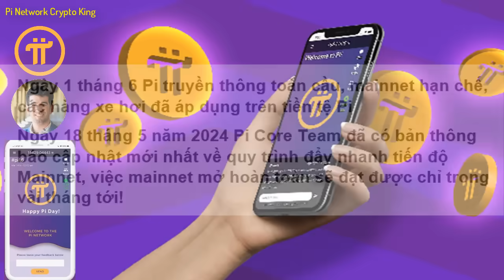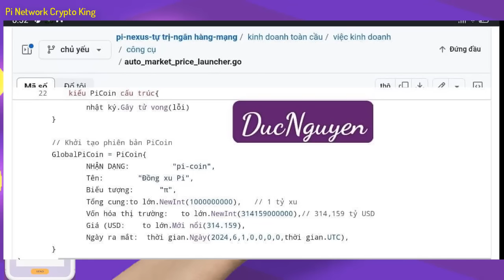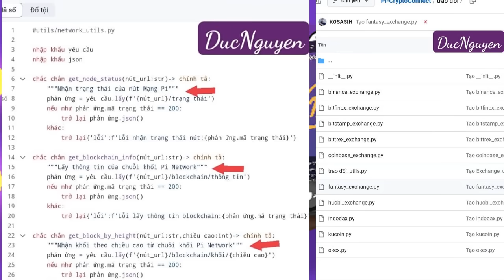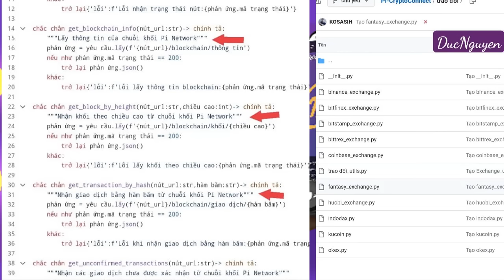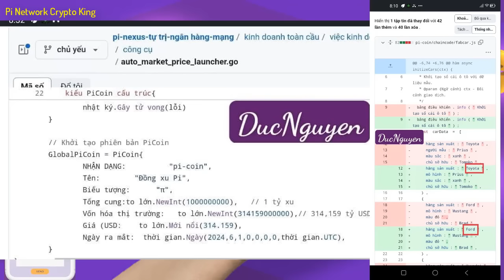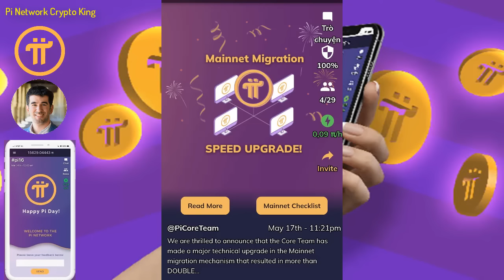Pi Network 1-6 truyền thông toàn cầu, mainnet hạn chế, các hãng xe hơi đã áp dụng trên tiền tệ Pi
Ngày 1 tháng 6 Pi truyền thông toàn cầu, mainnet hạn chế, các hãng xe hơi đã áp dụng trên tiền tệ Pi
Ngày 18 tháng 5 năm 2024 Pi Core Team đã có bản thông báo cập nhật mới nhất về quy trình đẩy nhanh tiến độ Mainnet, việc mainnet mở hoàn toàn sẽ đạt được chỉ trong vài tháng tới!

Người sáng lập dự án:
1. Vào app Store hoặc CH play gõ " Pi Network"
2. Click vào ứng dụng đã cài, rồi vào " continue with phone number" chọn " Vietnam +84" rồi điền số điện thoại mình vào. Bạn ở quốc gia nào thì điền đầu số quốc gia đó
3. Nhập password cho tài khoản ( tối thiểu 8 ký tự có 1 chữ viết hoa vá 1 số)
4. Nhập họ và tên ( không dấu) vào " first name" và " last name". phần tên tiếng anh nhập không dấu, tất cả in hoa.
5. Mục " Choose usename" các bạn nhập tên tài khoản, nhớ là viết không dấu ( ví dụ : tên riêng VAN A Họ: NGUYEN ).
6. Mục " invitation code" các bạn nhập "huunguyen77" rồi ấn submit
7. Chạy 3 ngày liên tục lập vòng tròn bảo mật
8. Xác minh sđt, facebook
9. Bật tia sét kích hoạt sau mỗi 24h